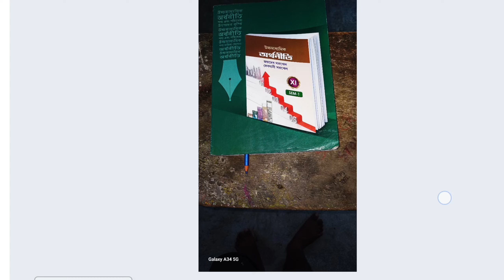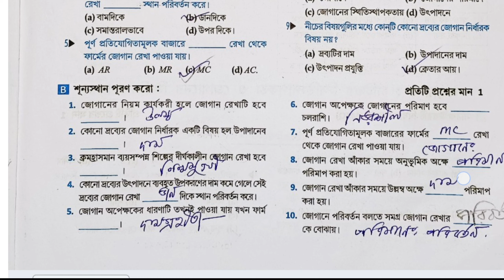একাদশ শ্রেণির অর্থনীতি ( ইকোনোমিক্স ) জয়দেব সরখেল || প্রথম সেমিস্টার দ্বিতীয় অধ্যায় || Chapter 2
একাদশ শ্রেণির অর্থনীতি ( ইকোনোমিক্স ) জয়দেব সরখেল || প্রথম সেমিস্টার তৃতীয় অধ্যায় || Chapter 3

একাদশ শ্রেণি অর্থনীতি জয়দেব সরখেল ও দেবযানী সরখেল || প্রথম সেমিস্টার || প্রথম অধ্যায় unit 1

একাদশ শ্রেণি অর্থনীতি জয়দেব সরখেল ও দেবযানী সরখেল || প্রথম সেমিস্টার || প্রথম অধ্যায় unit 1,একাদশ শ্রেণি অর্থনীতি জয়দেব সরখেল ও দেবযানী সরখেল প্রথম সেমিস্টার প্রথম অধ্যায় unit 1,একাদশ শ্রেণি অর্থনীতি জয়দেব সরখেল ও দেবযানী সরখেল || প্রথম সেমিস্টার,sb academic center,একাদশ শ্রেণি অর্থনীতি জয়দেব সরখেল ও দেবযানী সরখেল  প্রথম সেমিস্টার || প্রথম অধ্যায়

প্রথম_সেমিস্টার_প্রথম অধ্যায়_unit_1

,একাদশ শ্রেণি অর্থনীতি জয়দেব সরখেল ও দেবযানী সরখেল প্রথম সেমিস্টার প্রথম অধ্যায় unit 1,একাদশ শ্রেণি অর্থনীতি জয়দেব সরখেল ও দেবযানী সরখেল || প্রথম সেমিস্টার,sb academic center,একাদশ শ্রেণি অর্থনীতি জয়দেব সরখেল ও দেবযানী সরখেল  প্রথম সেমিস্টার || প্রথম অধ্যায়